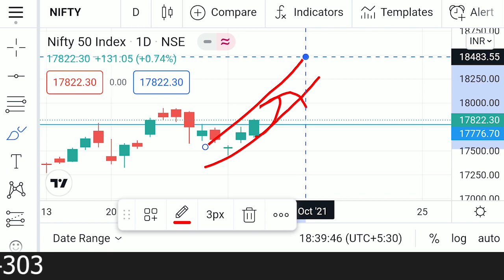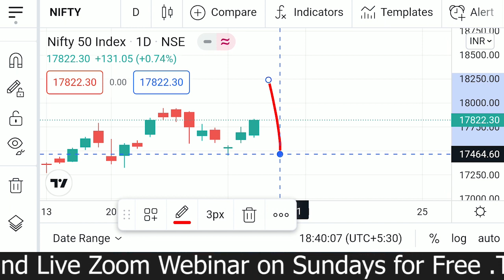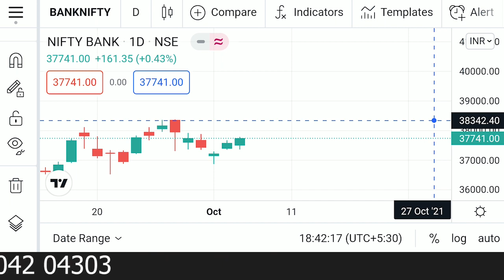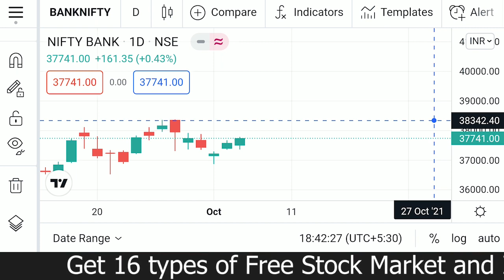Wednesday Nifty & BankNifty view 6th October 2021